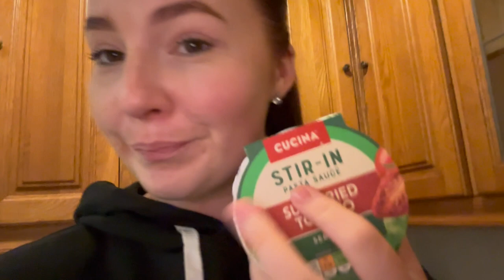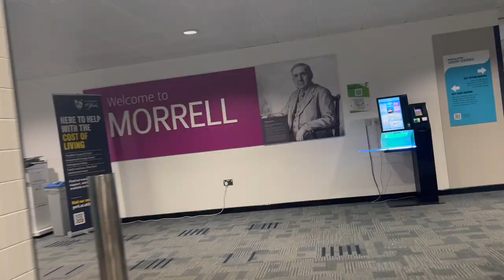Late night study vlog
Come with me to the library :) So fun (I know). I haven't done a vlog in ages so thought I would bring you along to my late night library session. Over the past few weeks I have realised that I work best at night so I have been trying to utilise that in my studying to increase my productivity.